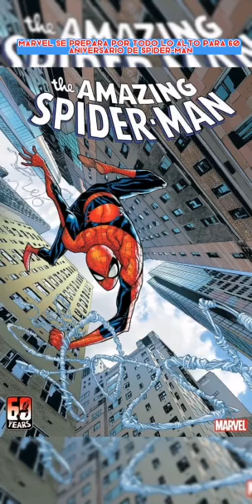Spiderman 60 años!!!